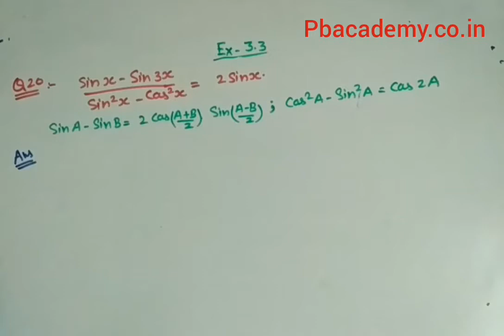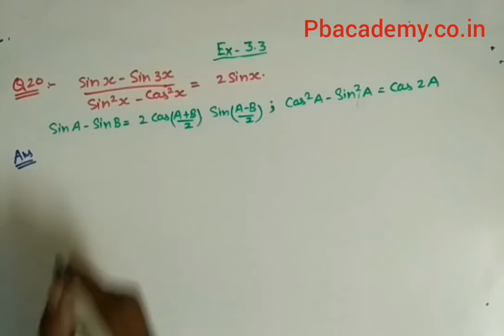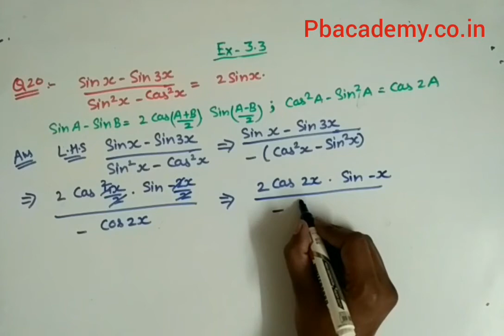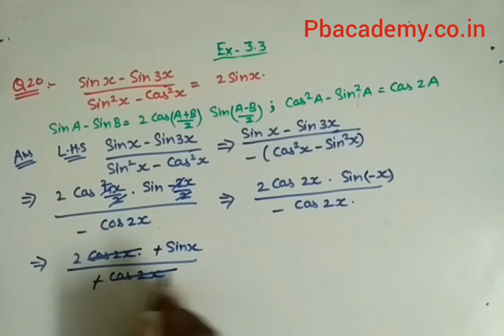Chapter 3 Exercise 3.3 (Q21) Trigonometric Functions Class 11 Maths NCERT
Class 11th Chapter 3 Trigonometric Functions
Chapter 3 Exercise 3.3 (Q19,Q20,Q21) Trigonometric Functions Class 11 Maths NCERT
Chapter 3 Ex 3.3 q19,20,21 Trigonometric Functions Class 11 (NCERT MATHS)
Chapter 3 Trigonometric Functions Exercise 3.3 (Q19,Q20,Q21) Class 11 Maths NCERT
Class 11 Maths Chapter 3 (Trigonometric Functions) Exercise 3.3 Q 19,20,21
Ex 3.3 Q19,20,21 Chapter 3 Trigonometric Functions Class 11 Maths Ncert
Class-11 Ex-3.3,Q-19,20,21(Trigonometric Functions) NCERT Math
Class 11th,Ex-3.3,Q 19,20,21(Trigonometric Functions) Maths CBSE NCERT
Introduction Trigonometric Functions | Class 11 Maths Chapter 3 |
Trigonometric Functions CBSE Class 11 Math's NCERT Chapter 3
○class 11h math solution chapter 3
○class 11 ncert solution of math chapter3Trigonometric Functions